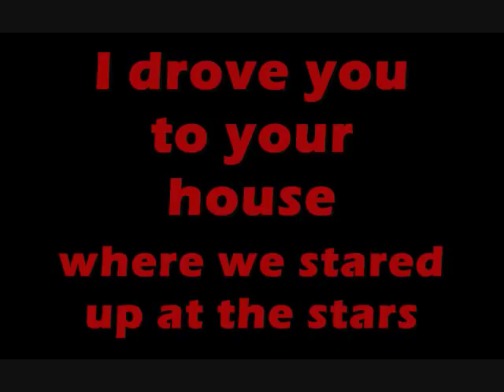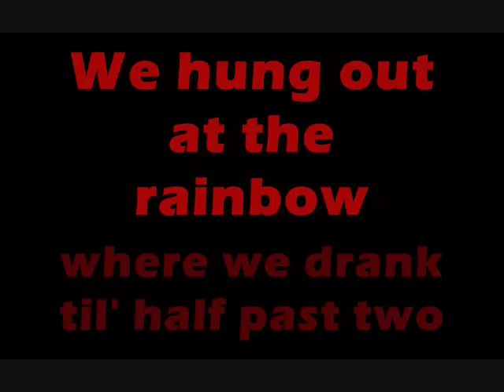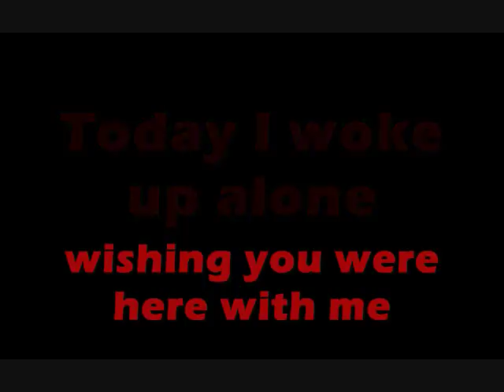The Ataris- San Dimas High School Football Rules. w/lyrics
The Ataris
San Dimas High School Football Rules
Blue Skies, Broken Hearts...Next 12 Exits